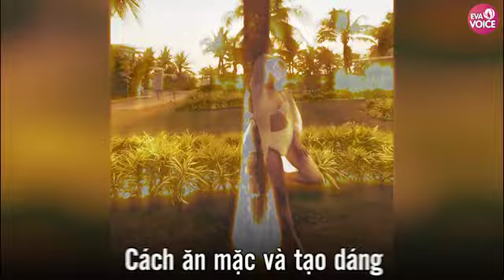Tập cùng sao: Lệ Quyên từ amateur trong khoản tập tành giờ tự tin làm PT hướng dẫn?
★ | Lệ Quyên từ thân hình mỏng dính, ốm yếu trở nên đầy đặn và gợi cảm như ngày hôm nay là nhờ tập luyện mà có. Đâu là nguồn động lực giúp nữ ca sĩ trụ nhan được đến vậy ở tuổi 40?